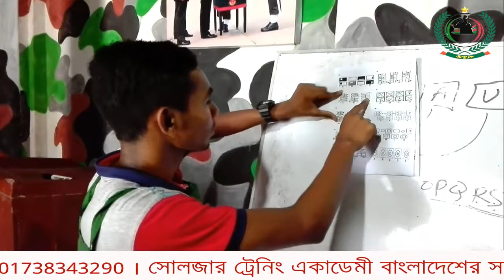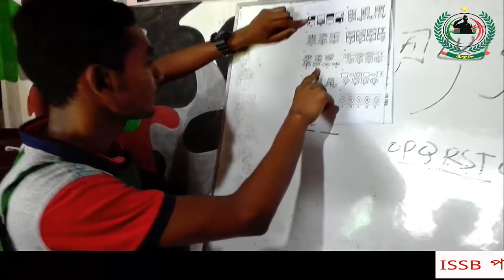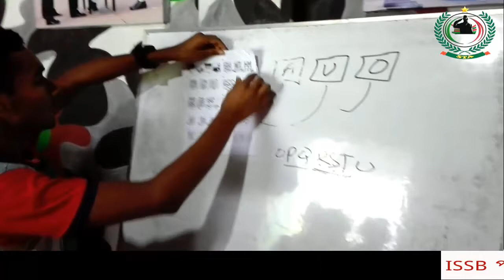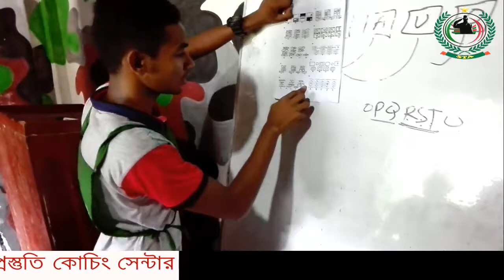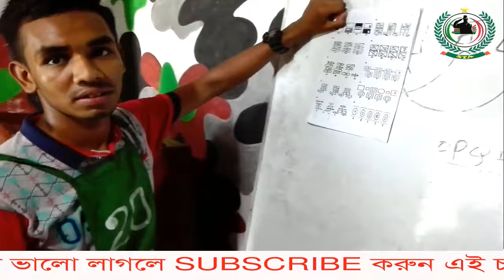ISSB পরীক্ষার প্রস্তুতি কোচিং করে গর্বিত অফিসার হউন [ISSB BD COACHING-01738343290]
সোলজার ট্রেনিং একাডেমী থেকে ISSB পরীক্ষার প্রস্তুতি কোচিং করে গর্বিত অফিসার হবার স্বপ্ন পূরণ করতে যারা আগ্রহী তারা সরাসরি অফিসে কল করুনঃ-০১৭৩৮৩৪৩২৯০,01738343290
বাংলাদেশের সর্ব বৃহৎ ISSB পরীক্ষার পূর্ব প্রস্তুতির প্রশিক্ষন কেন্দ্র। ISSB_নতুন_ব্যাচে_ভর্তি_চলছে।
১৫ দিন / ১ মাসের কোর্সে ভর্তি হয়ে কোচিং করতে পারবেন।(আবাসিক সুবিধা রয়েছে)